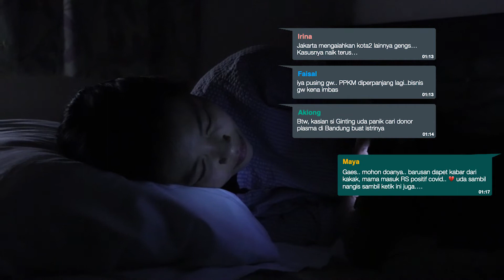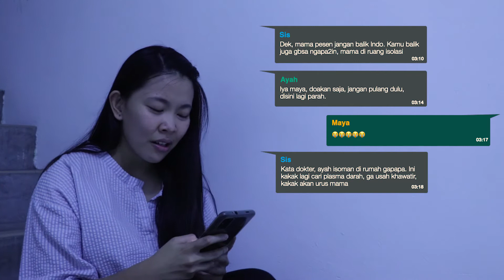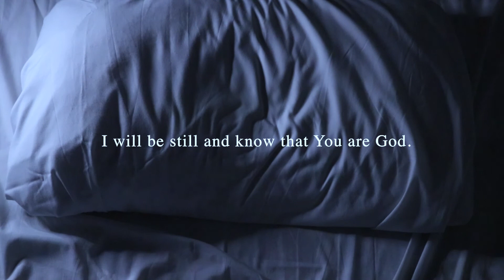Yura Yunita's TENANG [a Dance Film and Cover] - sebuah Film Pendek untuk Indonesia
Selama sudah setahun lebih, pandemi COVID-19 tidak berarti apa-apa untuk saya. Buat saya itu hanyalah sebuah bacaan dan konten berita. Tetapi COVID-19 berubah menjadi musuh, sesuatu yang saya benci ketika virus itu mulai mengusik orang-orang terdekat di dalam hidup saya. Hampir setiap hari saya mulai mendengar berita buruk dari orang-orang di sekeliling saya. Sama seperti Maya, virus ini pun menyerang keluarga saya. Perasaan bingung, takut, tidak berdaya, panik, semuanya bercampur menjadi satu.

Saat ini, mungkin banyak dari teman-teman semua yang memiliki pengalaman yang sama seperti Maya. Perasaan kesal karena tidak bisa berbuat apa-apa, pahit terhadap jalannya kehidupan, ataupun merasa kalah dan putus asa - tetapi jangan biarkan semua perasaan tersebut menjajah hidupmu.

Kami harap film pendek ini bisa menjadi sebuah doa dan ajakan kepada teman-teman semua untuk bangun kembali, berserah dengan penuh pengharapan sampai akhirnya akan kita lihat IndonesiaMerdeka dari COVID-19.

Produced by: Elisa Mustika
Concept by: Jenny Sutanto
Shot and edited by: Laurelle Theo
Choreographed by: Shania Regina
Performed by: Elisa Mustika and Shania Regina

Special Thanks to:
Ang Zheng Xiang
Angeline Hendrata
Kaizerin L. Tanzil
Sera Joy Wee